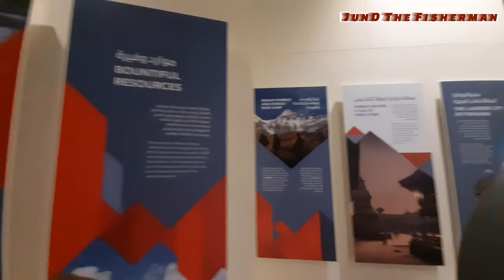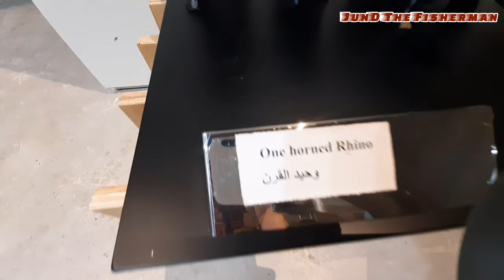Nepal 🇳🇵 Pavilion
Amazing Nepal